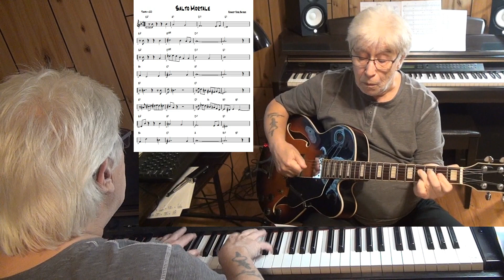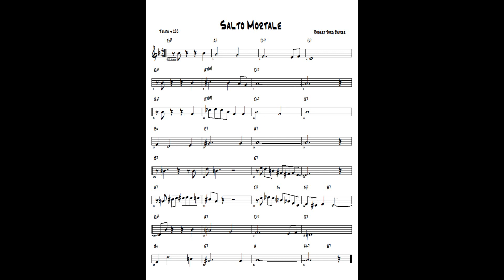Salto Mortale - Jazz guitar & piano cover ( Robert Jorg Beirer )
written Robert Jorg Beirer - improvisation guitar Ibanez Artcore & piano Yamaha CLP 270